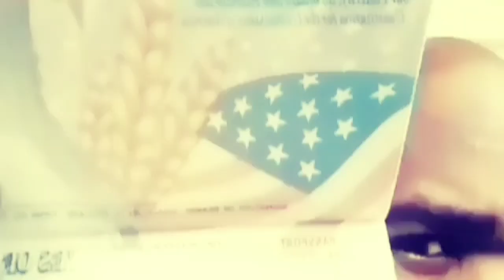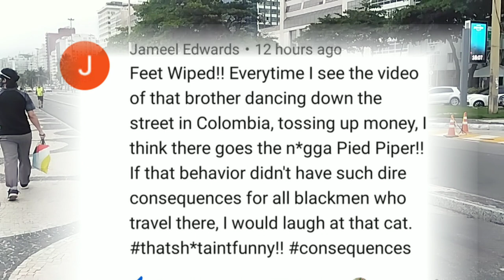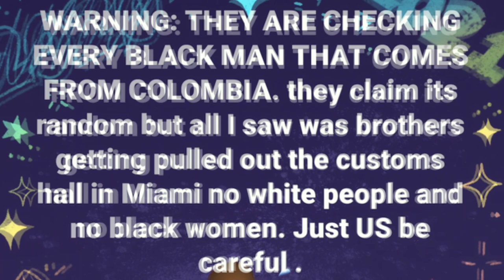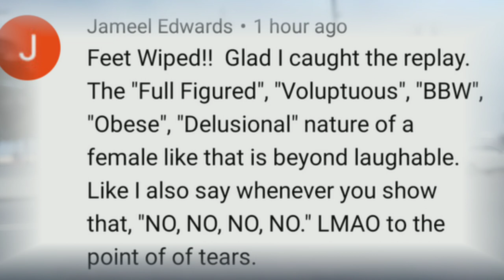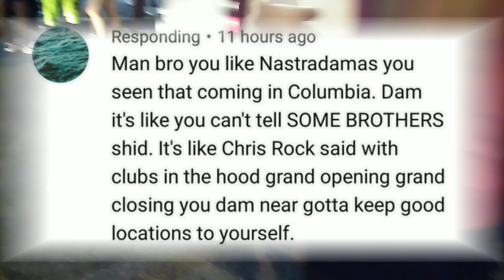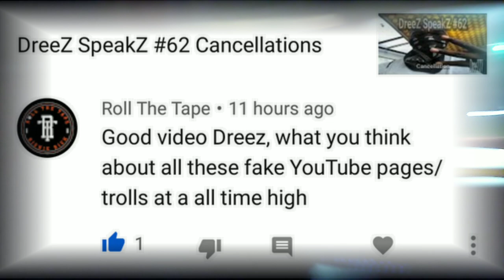DreeZ SpeakZ #63 Out Of Control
As usual Dreez responds to his followers. Trolls will be shown the door.